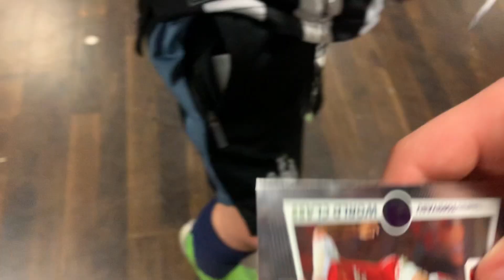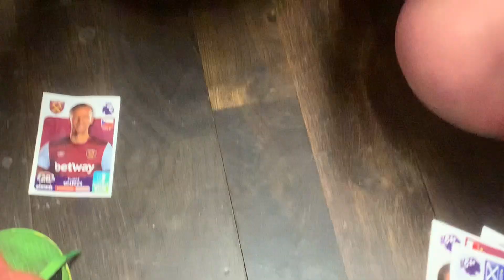Theo’s 9th birthday party 🥳